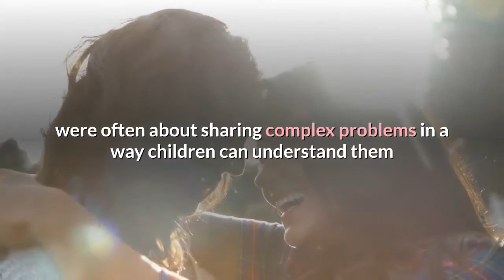Jaqueline Wilson Comes Out Gay Confirming 18 Year Same Sex Relationship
Jaqueline Wilson, the internationally renowned author of Tracey Beaker, has confirmed she is gay in an interview with The Guardian. Commenting on how her long relationship with her partner Trish is ‘old news’ to those who know her, she has shared with readers she is gay as she launches her new same-sex love story Love Frankie. In the interview, about her 111th book, she shares how her “heart and soul” has gone into the new story. On why now, aged 74, was the time to share her identity in this way, she says she knew the book would “shine a little light on my own private life.”The writer and former children’s laureate met her partner Trish when she was 50, at a party following a breakdown in her marriage.“I’ve never really been in any kind of closet,” Wilson adds.“It would be such old news for anybody that has ever known anything much about me. Even the vaguest acquaintance knows perfectly well that we are a couple.”In the interview, Wilson shares how Trish has literally been a lifesaver, attempting to donate her kidney when Wilson needed a transplant. But the duo weren’t able to at first:“It’s funny we are compatible in every way apart from our blood type.”But finding a way to donate anyway, through an an anonymous swapping scheme with another couple where her kidney type was the same as the donor’s and Trish’s was the same as their partner – love found its way to help. After a year they got a match in a process she describes as “so special to us.”So far she shares the only bad response she has had is from her mother, who was “appalled” but Wilson says:“That wasn’t too devastating for me because my mum cordially hated my ex-husband; she didn’t really approve of any of my friends.”Wilson is author of some of the UK’s best-loved children’s books, including ‘Hetty Feather’, ‘Girls in Love’ and ‘The Illustrated Mum’. But it is her work on ‘The Tracey Beaker Story’ that has captured the imagination of so many over the years, and was turned into a long running CBBC show too. This new novel will deal with being LGBT+ in a way, she hasn’t addressed much in her previous novels. She tells The Guardian the reason is her stories, were often about sharing complex problems in a way children can understand them and she didn’t see “any problem whatsoever with being gay”. Quick to add, she doesn’t she herself as a role-model for the community, as with many who come-out this is something that the community, may quickly name her for regardless.“I don’t think that girls would ever want a grey-haired, wrinkly writer as a role model if they were wanting to feel good about maybe being gay,” she said.“I’m sure they could find much more glamorous examples.”But proving it is never too late to come out, Jaqueline Wilson may yet become an inspiration for many others in a different generation instead.